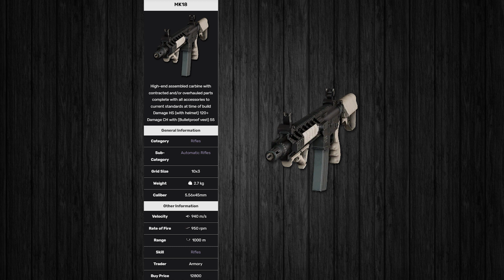MK18 Close Quarters Battle Receiver Attachments Guide 2023